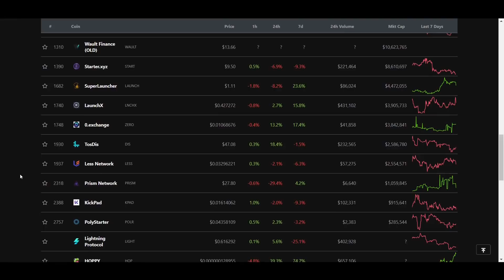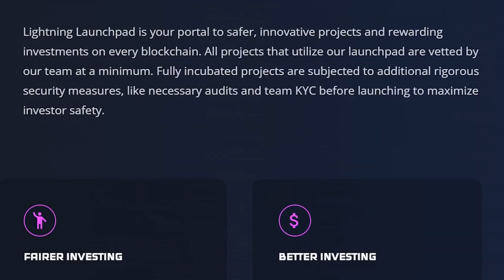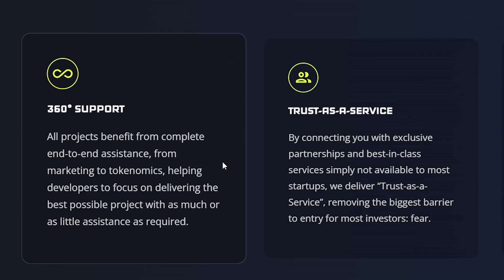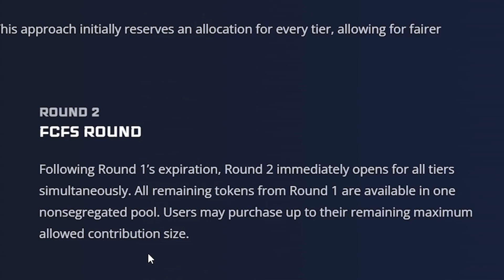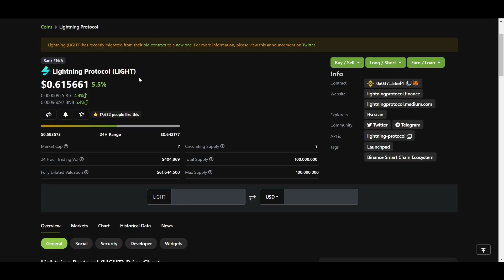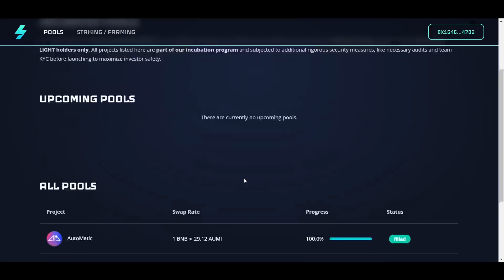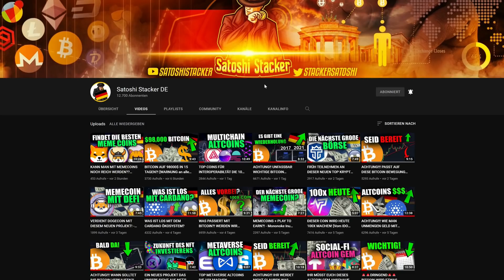FRÜH IN LOW CAP ALTCOINS EINSTEIGEN MIT DIESEM PROJEKT! - Lightning Review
In diesem Video stelle ich das Lightning Protocol vor, ein Projekt, das ein Launchpad, einen Inkubator und einige Defi-Dienste bietet.

0:00 Intro
1:42 Überblick
3:37 Tier Sysstem
6:45 Defi Dienste

3,240$ BONUS HIER UNTEN!

⛓ 🔗 Nützliche Links 🔗 ⛓